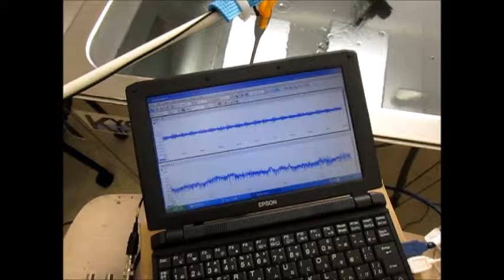超音波の音圧測定 （超音波システム研究所 ultrasonic-labo）